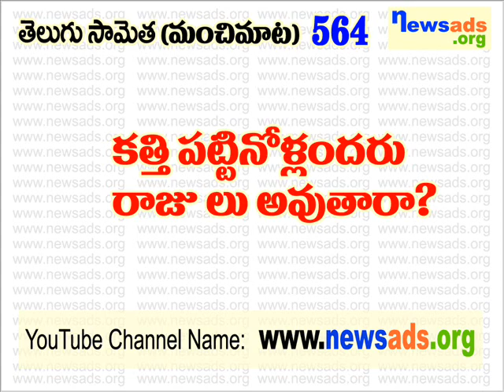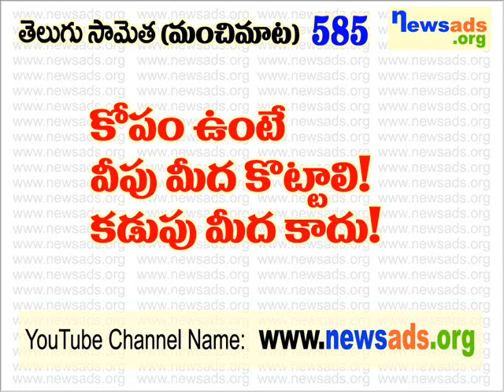తెలుగు సామెతలు 501 నుండి 600